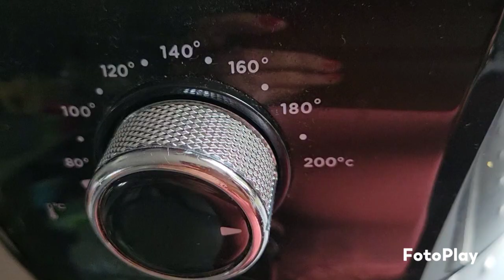vlog pas très intéressant # un bonus du coup# petit retour de course et petit haul action